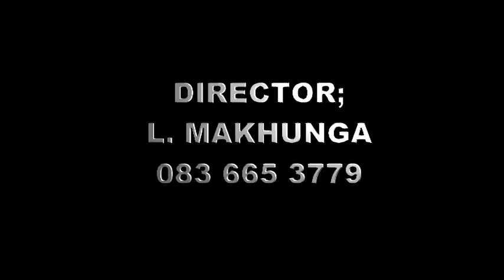Video #1 Youth Service by WC & EC Dec 2018 AGC